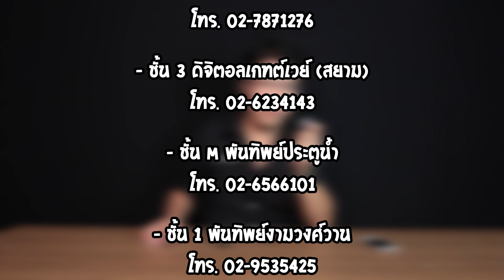รีวิว : หูฟัง SHURE SE112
อีกครั้งกับหูฟัง Shure ครับ เดอะแพะเคยเล่าหูฟัง Shure ไปแล้วหลายรุ่น แต่คราวนี้มาลองดูรุ่นเล็กระดับเริ่มต้นกันบ้าง ถึงเป็นรุ่นน้องเล็กสุด แต่คุณภาพเสียงไม่เล็กตามแน่นอน เดอะแพะเล่าให้ฟังละเอียดยิบๆๆ ตั้งแต่การใส่ และแนวเสียง คลิกดูเล้ยยย 555